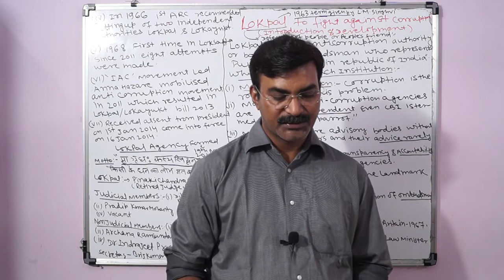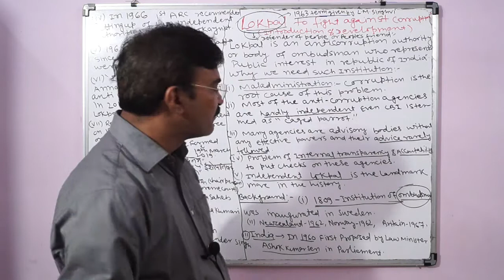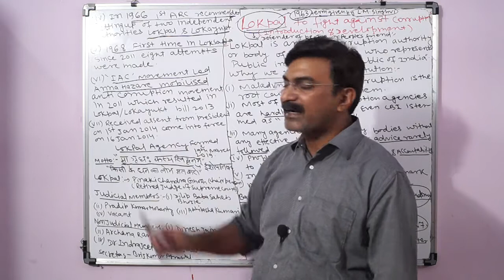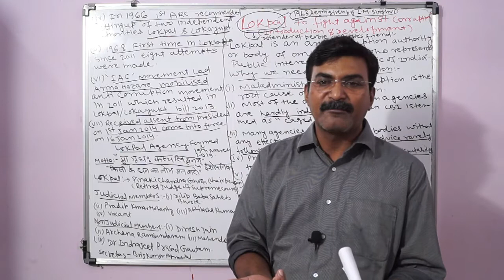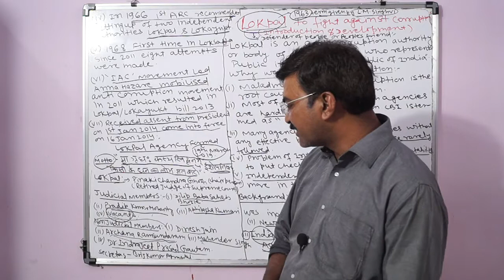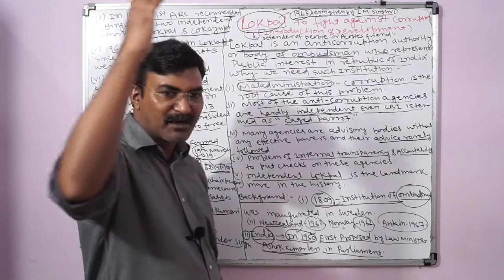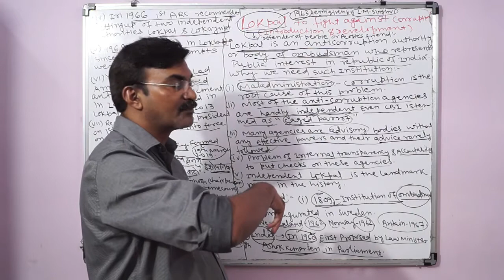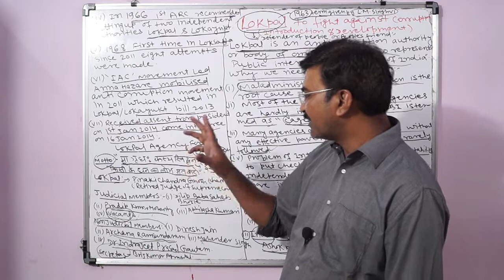Lokpal in India: Development and Introduction (Lokpal and Lokayuktas Act, 2013) | UPSC/ MPPSC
The Lokpal and Lokayukta Act, 2013 provided for the establishment of Lokpal for the Union and Lokayukta for States.
This works as a major component in eradication of corruption in India.